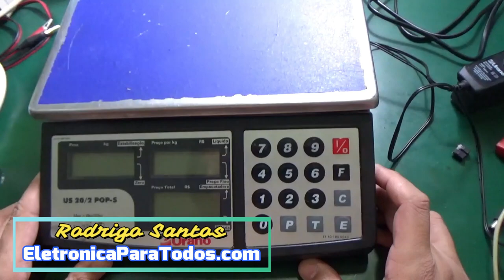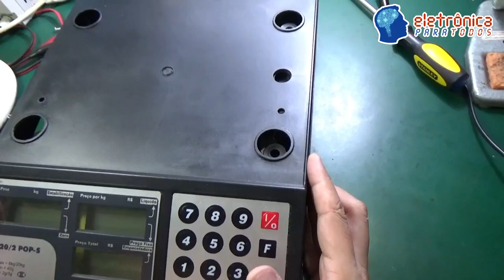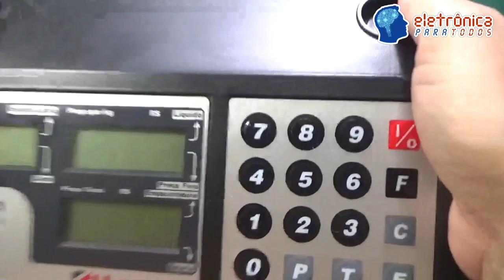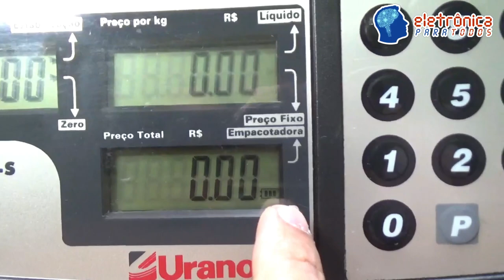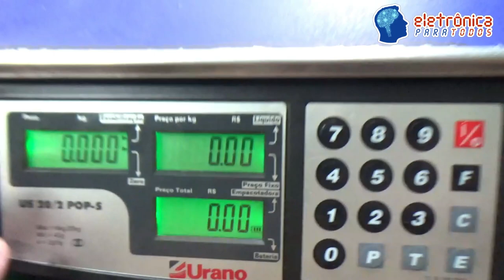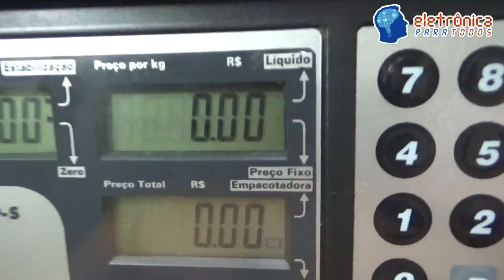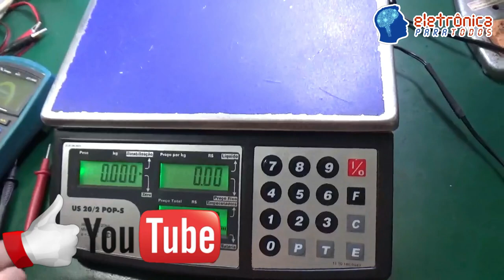CONSERTO/REPARO BALANÇA (URANO)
Neste video iremos mostrar um problema que atinge o circuito de carga da bateria de uma balança comercial da marca URANO.

Vamos mostrar como você pode MODIFICAR as conexões tanto da fonte de alimentação da balança assim como o tipo de plugue que também vai na balança.

Após assistir este video, se você estiver passando pelo mesmo problema, você com certeza saberá como resolver sem gastar uma grana comprando outra balança.

Tá curioso(a)?! ;)